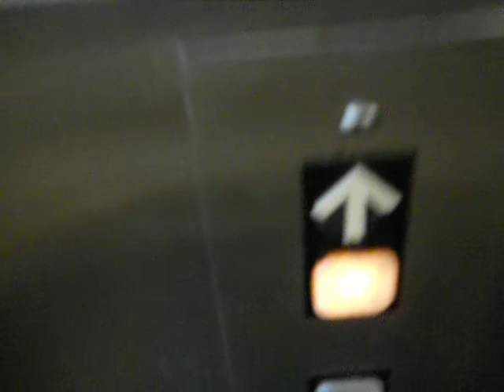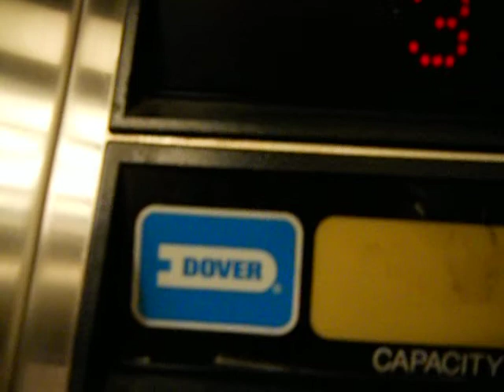BAD VIDEO of a DOVER Impulse Elevator in the Carnegie Museum & Library Parking Deck Pittsburgh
Let's just say watch the video and see what I mean.